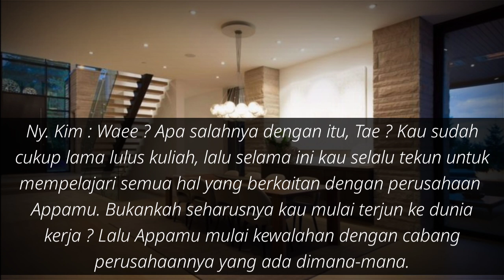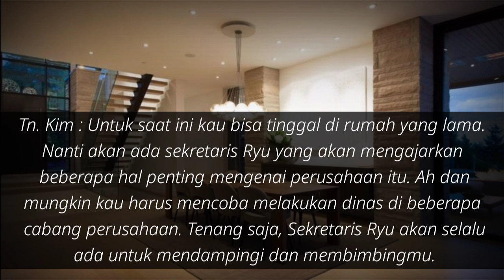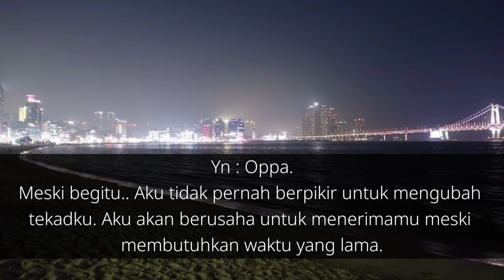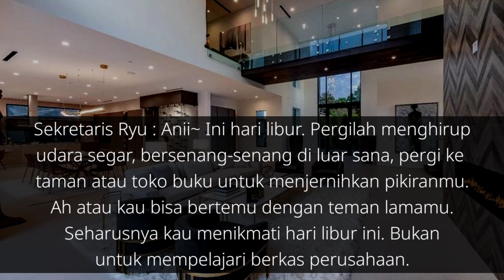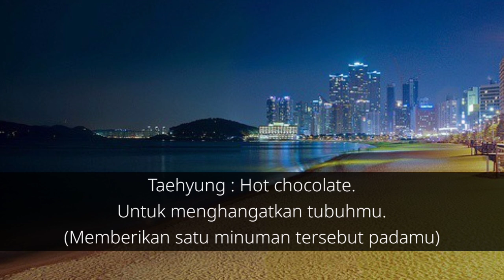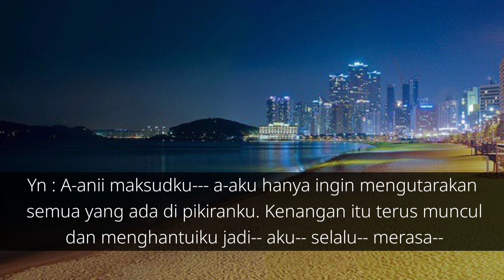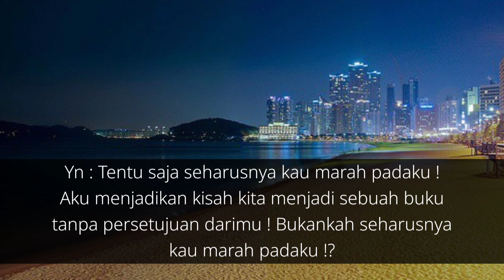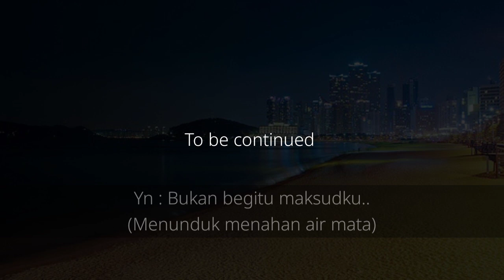FF Kim Taehyung •.¸♡ 𝑴𝒆𝒎𝒐𝒓𝒊𝒆𝒔 𝑬𝒙𝒊𝒔𝒕 ♡¸.• | EPS 21